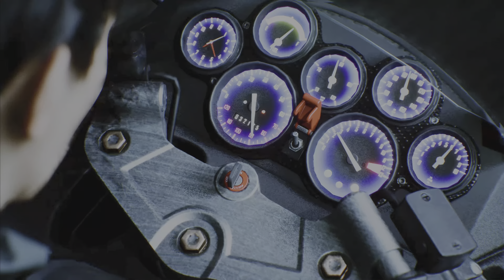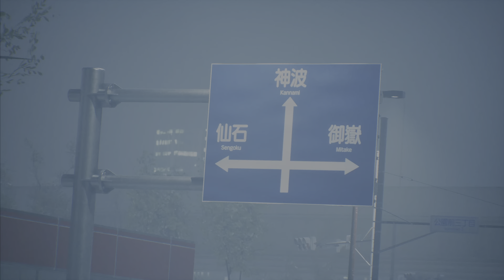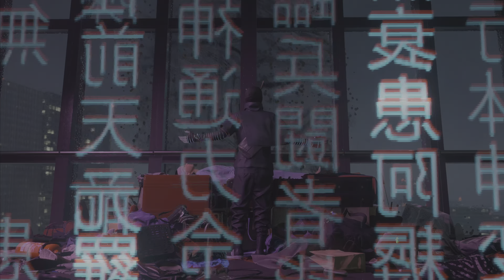Ghostwire: Tokyo Gameplay Walkthrough part 8 - ENDING (FULL GAME) 4k60fps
Ghostwire: Tokyo Gameplay Walkthrough includes all Campaign Missions, Cinematics, OST, Soundtrack, with Full Game Gameplay on PS5, PlayStation 5, a Review, Intro Prologue and Campaign Missions with Full Game Gameplay. The Gameplay Walkthrough will feature the Full Game Story Campaign. This Ghostwire: Tokyo Gameplay Walkthrough will include a Review,  Single Player and more until the Ending of the Single Player Campaign Story.

Ghostwire: Tokyo is a 2022 action-adventure game developed by Tango Gameworks and published by Bethesda Softworks. The game released worldwide on March 25, 2022 as a one-year timed exclusive for PlayStation 5 and Windows.

Ghostwire: Tokyo is an action-adventure game played from a first-person perspective. The player can use various psychic and paranormal abilities to defeat the ghosts and spirits haunting Tokyo. Combat director Shinichiro Hara described the combat as "karate meets magic", as the player character utilizes hand movements inspired by Kuji-kiri hand gestures to cast spells. When an enemy loses most of their health, its core is exposed and the player can use takedown moves to destroy it. By defeating these spirits and collecting Yokai, the character will collect spirit points and resources used to upgrade their abilities.

Equipment & Tools used:
Gaming console: Sony PlayStation 5 (PS5)
Editing Software: Share Factory Studio
Audio Headset: JBL Quantum 100 Wired Gaming Headset